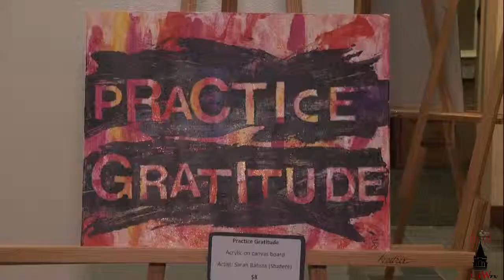A Night of Art and Music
The Art and Music Festival at the University of the Incarnate Word is a night when students can hear the songs and see the paintings of their peers.